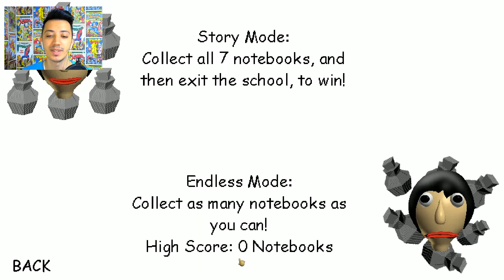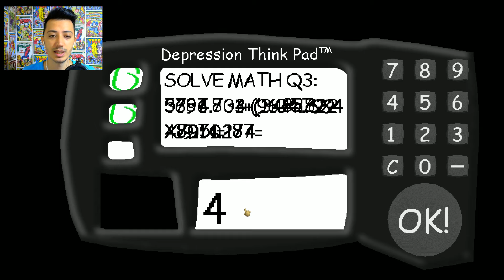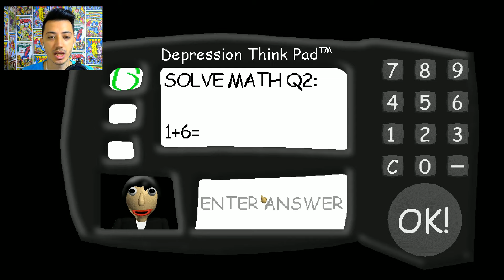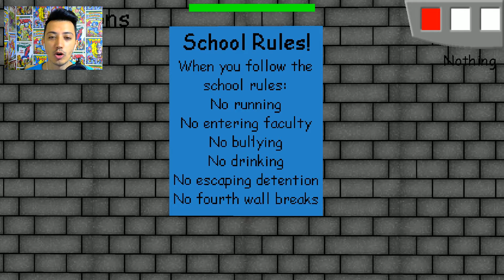BALDİ'NİN YENİ SAÇI ÇIKTI KARİZMA OLDU | BALDİ'S BASİCS 😱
Baldi öğretmenin saçları uzadı ve daha yakışıklı oldu sizce kel baldi mi daha güzel saçlı olan baldi mi ?